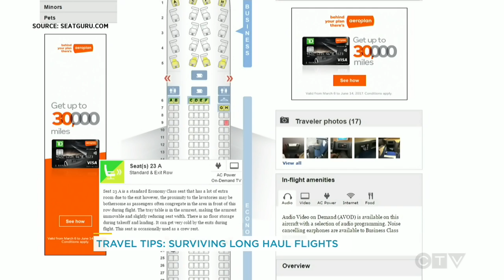How to survive a long flight | Your Morning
Travel expert Oneika Raymond with tips on how to stay comfortable during a long haul flight.